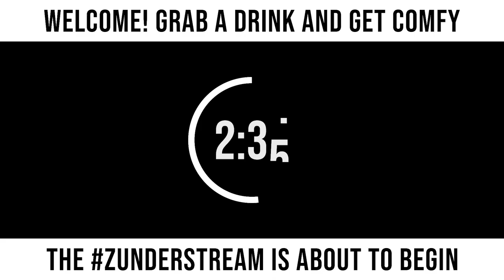zunderstream Show Archive - 2022-10-31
🎬: "There are 6 ships outside and they all want Sun Songs [Ship of Harkinian] Linktober | !streamiversary !merch zunderstream"